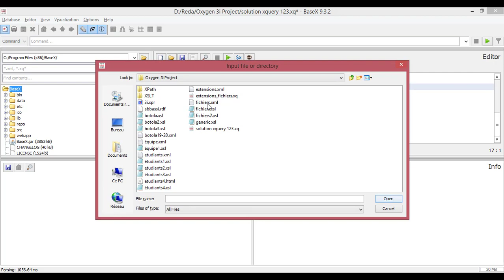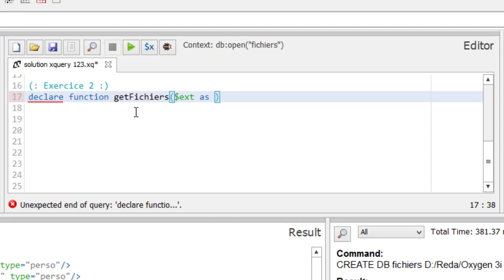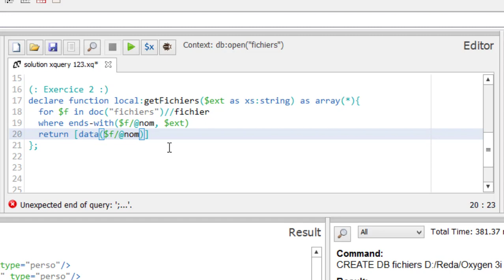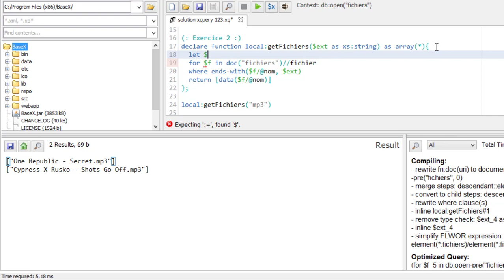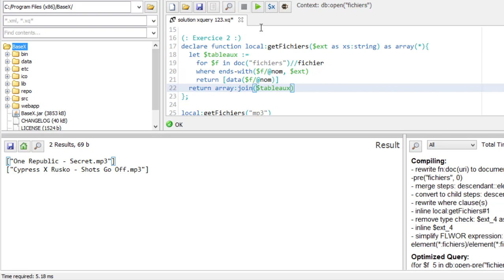Solution exercice 2 XQuery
Vidéo présentation la solution du second exercice XQuery